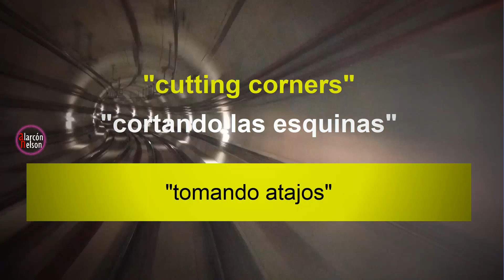¿Qué Significa "Cutting corners"?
"Cutting corners" es una frase muy común del inglés, en este video le daremos una rápida mirada a su significado y origen.